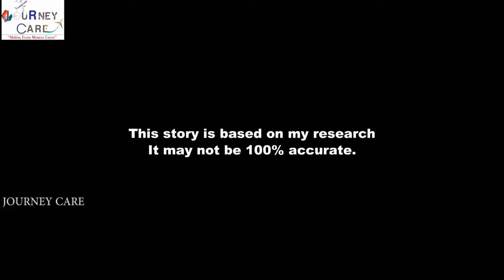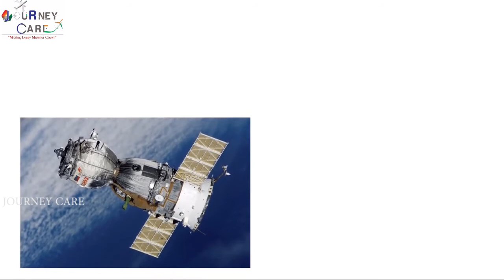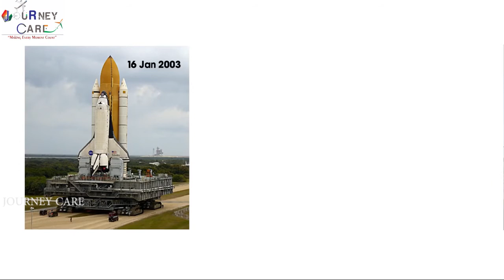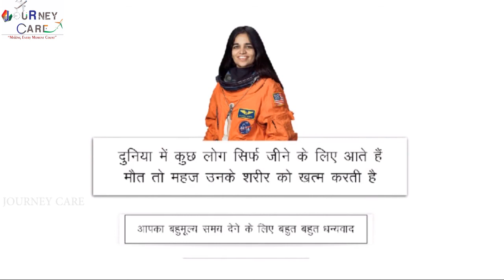KALPANA CHAWLA life story in Hindi Biography The first Indian woman in space|JOURNEY CARE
This is Kalpana chawla story and biography in hindi. She was the first Indian woman in space. she was one of the seven astronauts.

Kalpana Chawla was an Indo-American astronaut and the first woman of Indian origin in space. She first flew on Space Shuttle Columbia in 1997 as a mission specialist and primary robotic arm operator.

Dr. Chawla entered NASA's astronaut program in 1994 and was selected for flight in 1996 . Chawla's first mission to space began on November 19 , 1997 as part of the 6 astronaut crew that flew the Space Shuttle Columbia Flight STS-87 . Chawla was the first Indian-born woman in space, as well as the first Indian-American in space. (She was the second person from India to fly into space, after cosmonaut Rakesh Sharma who went into space in 1984 in a Soviet spacecraft.)